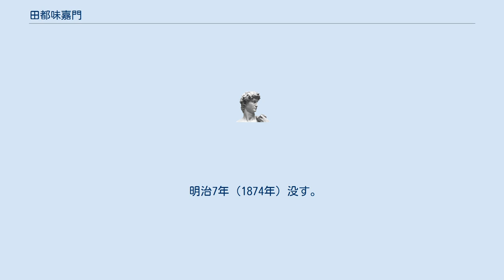田都味嘉門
田都味 嘉門（たづみ かもん、文化11年（1814年） - 明治7年（1874年））は、江戸時代後期の武士（宇和島藩士）、窪田派田宮流の剣術家。
諱は成英、号は為風。
多都味 嘉門の字で残っている資料も多い。
 宇和島藩士・田都味久之允の子として生まれる。
父の久之允は俳人で「素亭」と号し、宇和島藩の俳諧の宗匠でもあった。
 嘉門は幼少より武術を好み、はじめは松井某より槍術を、 藩の剣術師範・鈴木和太夫より田宮流剣術を学ぶ。
 18歳の頃、同門の兄弟子である八十島中とともに武者修行と称して四国を廻国修行する。
 その後、父親に従って江戸へ出ると、窪田派田宮流師範の窪田清音に入門し8年間修行、弘化元年（1844年）正月、免許皆伝を受けた。
 弘化4年（1847年）、江川英龍の屋敷で行われた、鏡新明智流の士学館・神道無念流の練兵館・北辰一刀流の玄武館・直心影流の男谷道場などの江戸の10道場が参加した他流試合に参加し、神道無念流の佐藤常次郎や野原正一郎と試合をする。
 その後、宇和島に帰藩し、道場を開く。
身体も大きい偉丈夫で、高名な兵学・剣術の大御所・窪田清音の門人として長年修業した江戸帰りの壮年剣士ということで、宇和島の青少年に大人気の道場であった。
 著名な門人には、大津事件の大審院長として有名な児島惟謙、剣豪商人と称され、大阪商工会議所会頭を長年務め、五代友厚亡き後の大阪財界をリードした土居通夫、宇和島初代町長を務め、自由民権運動でも活躍した山崎惣六がいる。
 弘化5年（1848年）には、神道無念流の斎藤新太郎・細田泰次郎や窪田清音の弟子の小泉弥一郎が宇和島を訪れ、嘉門と試合をしている。
 嘉永2年（1849年）から藩に出仕し、同5年（1852年）、家禄80石を相続し小姓勤、剣術指南方になる。
 文久元年（1861年）秋には、久坂玄瑞と面会するため長州萩へ向かう途中の坂本龍馬が田都味道場へやってきて、他流試合を申し込まれている。
 明治7年（1874年）没す。
享年61。